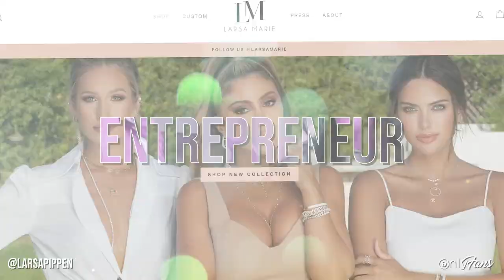Larsa Pippen | Model, TV Star, Entrepreneur & OnlyFans Creator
Have you heard? The fabulous Larsa Pippen has joined OnlyFans! ✨

The model, TV star, entrepreneur and fitness advocate wants to show fans the real Larsa 🖤

She’s sharing everything from her jewelry designs, opening up about her love life, and even hosting LIVE virtual dates, exclusively on OnlyFans 🤩

It’s going to be so much fun, so head over and say hey at: larsapippen